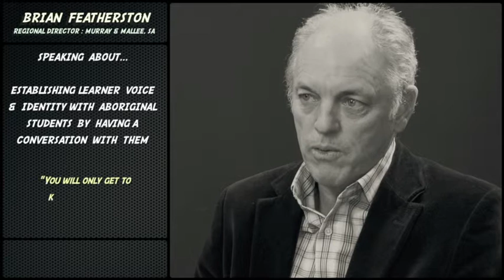Knowing something about every learner: establishing learner voice and identity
In this five part series, Brian Featherston, Regional Director, Murray & Mallee, South Australia talks about establishing learner voice and identity with Aboriginal students by having a conversation with them.